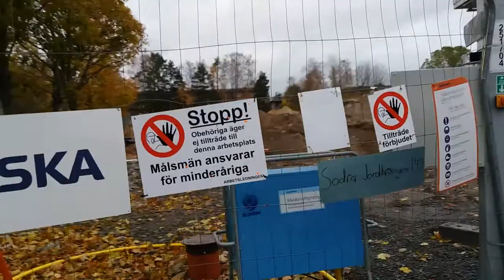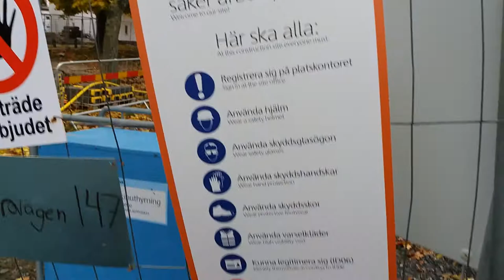Fornhistorisk tempelborg grävs ner i Jordbro 20171104. 2/2